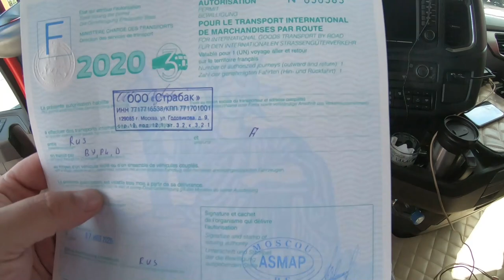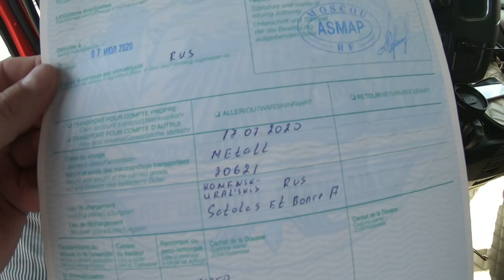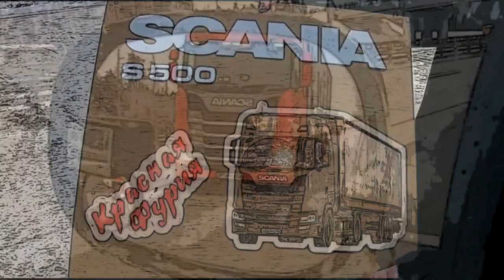$495 Гигантские штау в Германии!!! Окно в.....Лион)))